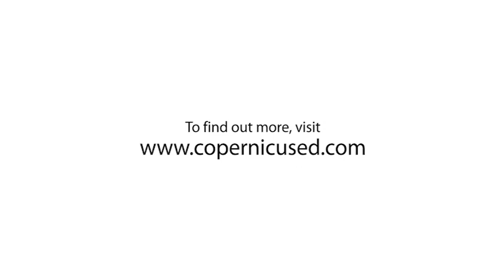Portable Sinks from Copernicus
Hand washing is the most effective way to kill germs. When running water isn’t available in the classroom (or anywhere in a school), these lightweight, portable sinks can be situated just about anywhere! See our NEW Portable Sink in action!